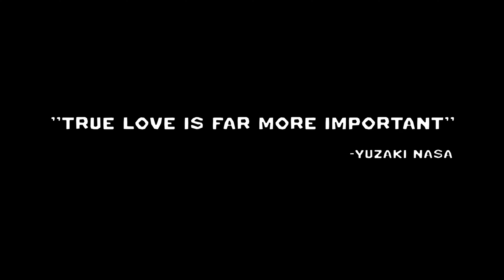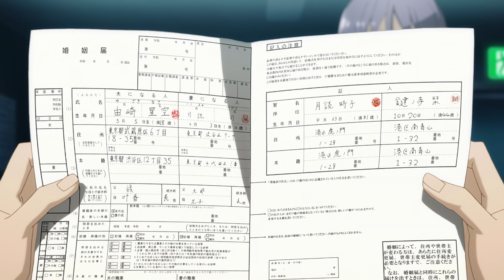He Got Into an Accident Saving a Girl and Ended Up Marrying Her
Tonikaku Kawaii (TONIKAWA: Over The Moon For You)

Comedy, Romance

Nasa Yuzaki is determined to leave his name in the history books. Ranking first in the national mock exam and aiming for a distinguished high school, he is certain that he has his whole life mapped out. However, fate is a fickle mistress. On his way home one snowy evening, Nasa's eyes fall upon a peerless beauty across the street. Bewitched, Nasa tries to approach her—only to get blindsided by an oncoming truck.

Thankfully, his life is spared due to the girl's swift action. Bleeding by the side of an ambulance, he watches as the girl walks away under the moonlight—reminiscent of Princess Kaguya leaving for the moon. Refusing to let this chance meeting end, he forces his crippled body to chase after her and asks her out. Surprised by his foolhardiness and pure resolve, the girl accepts his confession under a single condition: they can only be together if he marries her!

4K ANIME RECAP